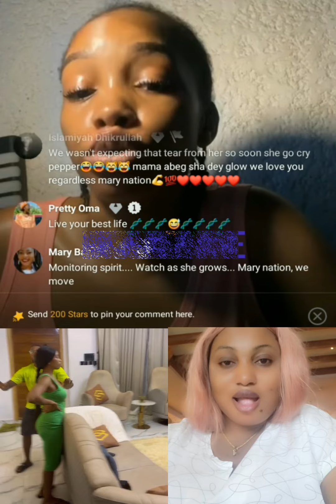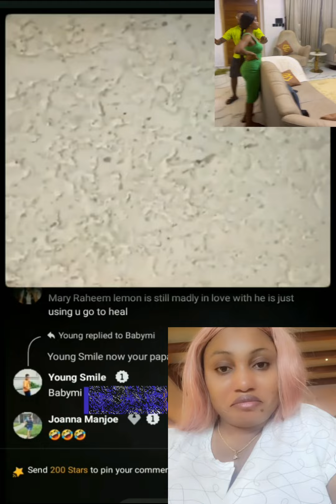Moment lord of lemon join mary raheem on her live video, hmmm, lord of lemon ooo. mary raheem, lemon